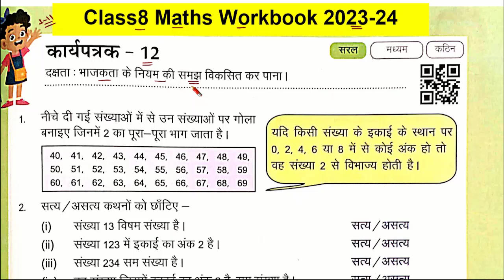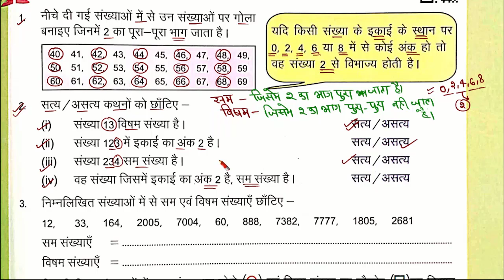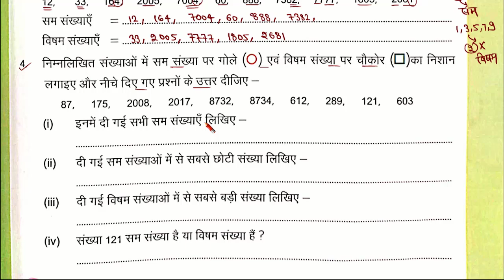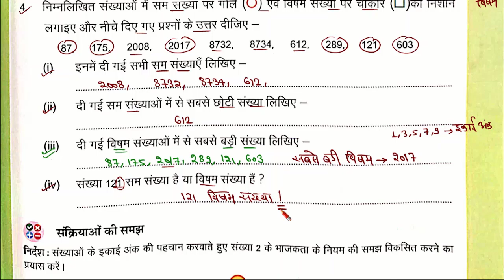कार्यपत्रक 12 गणित कक्षा 8 | karya patrak 12 ganit kaksha 8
कार्यपत्रक 12 गणित कक्षा 8 | karya patrak 12 ganit kaksha 8 | कक्षा 8 गणित कार्यपत्रक 12

workbook english
workbook 5
workbook 5th class

कक्षा 8 गणित कार्यपत्रक 12 | kaksha 8 ganit karypatrak 12 | Maths worksheet 12 | Maths Workbook 2023

कक्षा आठवीं 2023 कार्यपत्रक 12
गणित कार्यपत्रक 12
कक्षा आठवीं की गणित कार्यपत्रक 12
कक्षा आठ का गणित का कार्य पत्रक 12
कक्षा 8 गणित कार्यपत्रक एक पेज नंबर 12
गणित का कार्यपत्रक उत्तर सहित
आठवीं की कार्यपुस्तिका
आठवीं की गणित की कार्यपुस्तिका
kaksha 8 ganit ki kariyepustika
ganit worksheet
kaksha 8 ki karypustika
kaksha 8 ki ganit ki karya pustika Uttar sahit
kaksha aathvin ganit karya pustika page number 12
kaksha 8 ganit karya Patra 6
aathvin ki ganit ka karya Patra 6
karya Patra 12
worksheet number panch
karya patrak number 12
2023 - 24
new karya pustika
ganit ki nai karya pustika

woksheet 12 kaksha 8 ganit
worksheet 12 class 8 maths
kaksha 8 ganit karya patra ke sath
class 8 math worksheet 12
class 8 ganit karya patra 12
karya patrak 12कक्षा 8 गणित कार्यपत्रक 12
govind math lectures
ganit ki work book
गणित कार्य पत्रक 12
कक्षा 8 गणित कार्य पत्रक 12
worksheet 12 kaksha 8 ganit
kaarypatrak 12 kaksha 8 ganit
कार्यपत्रक 12 कक्षा 8 गणित
कार्यपत्रक 12 गणित कक्षा 8
workbook class 8 math
workbook class 8 maths
class 8 maths worksheet 12

गणितकक्षा प्रखर कार्यपुस्तिका

prakhar karpustika गणित कक्षा 8 आकलन 2

क्लास 8 गणित प्रखर कार्यपुस्तिका आकलन 5,6,7,8 पेज

prakhar karpustika ganit kaksha 8 aakalan 2 page no. 100

प्रखर कार्यपुस्तिका गणित कक्षा 8 आकलन 2 पेज 1
prakhar workbook maths class 8 akalan 2 page 10,
class 8 ganit prakhar karya pustika akalan